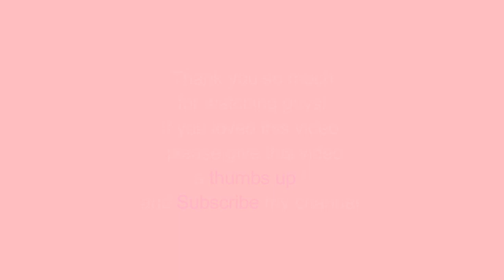How to make spicy cockle Thai Foods with I Love Cooking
Welcome to I love Cooking

Today  I made a spicy cockle salad ! Let me know down below what other Video you would like to see.

I would love to connect with you on social media!